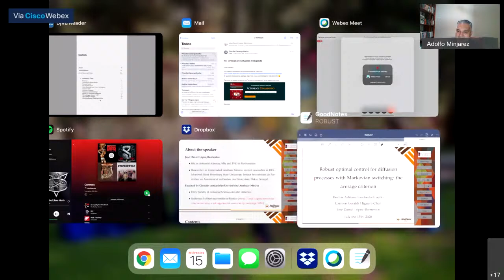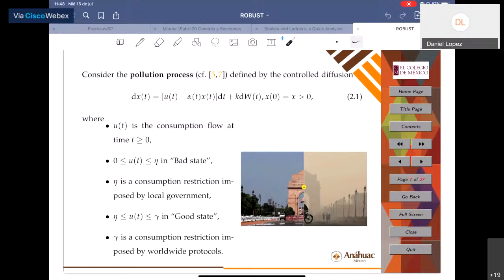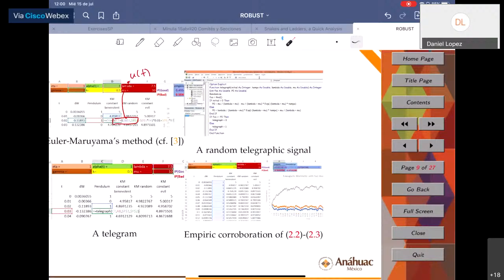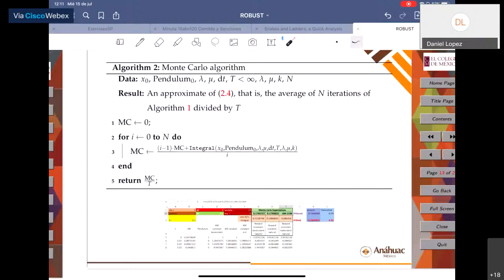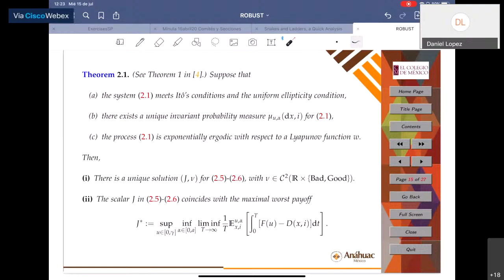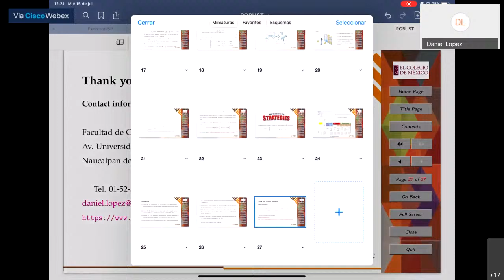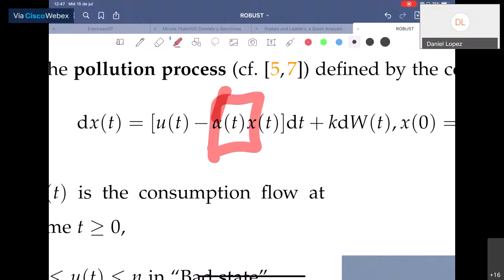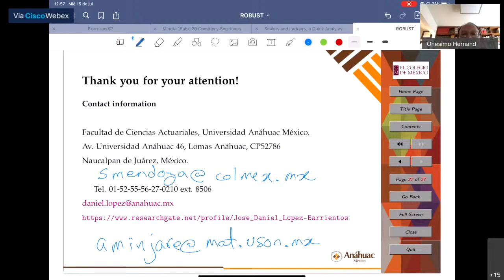Robust optimal control for diffusion processes with Markovian switching: the average criterion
Seminario de juegos, control óptimo y aplicaciones
Invita a la plática:

Robust optimal control for diffusion processes with
Markovian switching: the average criterion
Presenta:
José Daniel López Barrientos
Facultad de ciencias actuariales,
Universidad Anáhuac
Modera:
Adolfo Minjares Sosa
Departamento de Matemáticas,
Universidad de Sonora
Organizan:

• Hector Jasso
Departamento de Matemáticas, CINVESTAV-IPN

• Saúl Mendoza-Palacios
PRAEM-CEE,
El Colegio de México
Descarga Aquí la presentación del Seminario